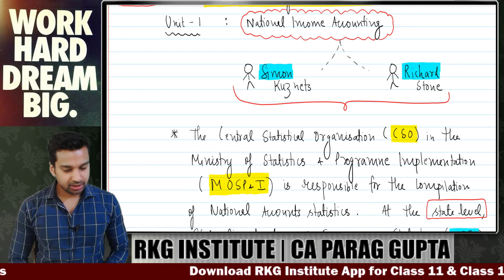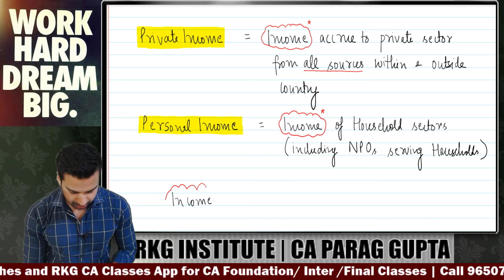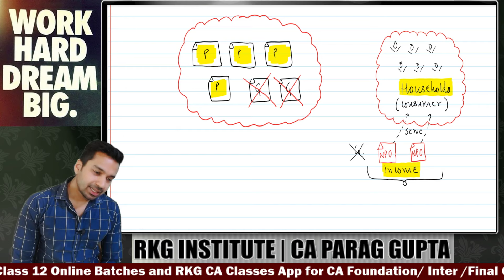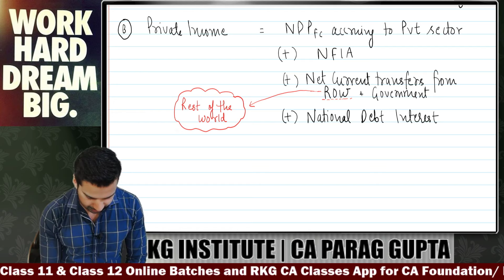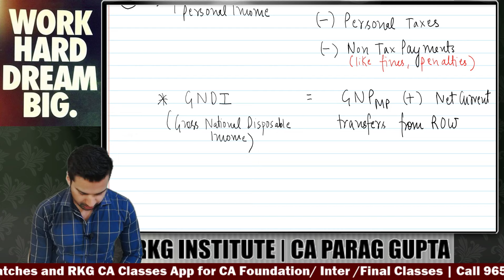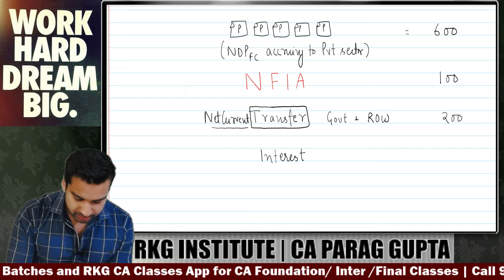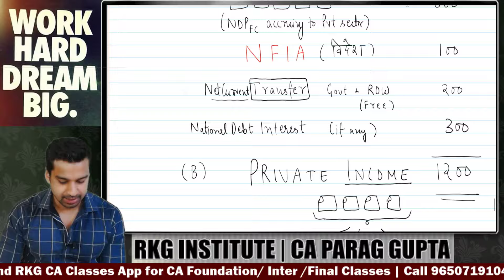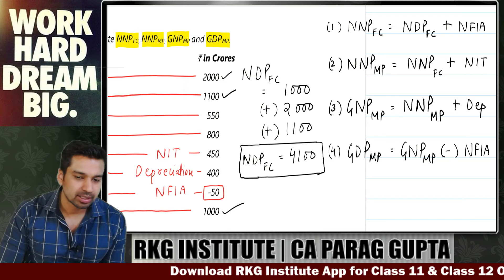National Income Accounting - 2 | Ch 6 Unit 1 | CA Foundation Economics | June 2024 | CA Parag Gupta